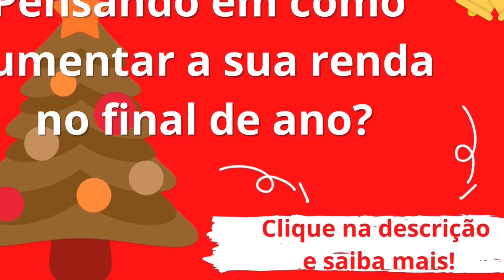Léo Dias fala de Marília Mendonça, de arrepiar 😭😭😭 PODCATS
***Pensando em aumentar a renda familiar***
SUGESTÕES PARA RENDA EXTRA OU SUA RENDA PRINCIPAL!
                                 👇  CLIQUE E SAIBA MAIS! 👇

📚Aprenda a fazer os Panetones mais especiais neste Natal e comece na frente da sua concorrência.

📍Chef Renomada 📍Baixo investimento 📍Acesso vitalício
📍Condições facilitadas de pagamento 📍Certificado

📍noivas 📍debutantes 📍festas  📍AFROS
📍fácil e prático 📍explicação em passos lentos, para o melhor aprendizado

Bruno fala sobre o fim de Marília Mendonça e Murilo Huff